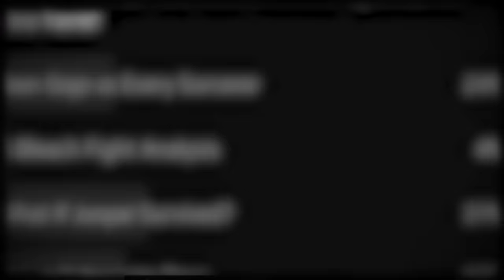How Junpei Could've Changed Everything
What if Junpei Yoshino Survived? What if Mahito didn't kill Junpei? How much would the story change? How would Junpei adapt into this new world of sorcery? In this new alternative timeline of jujutsu kaisen what if here is a scenario in which junpei's death never happened. Mahito kills Junpei no more and now Yuji and Junpei can fight the disaster curse together. How does Junpei fit into the Shibuya Incident of JJK? Could Junpei help people like Megumi or Nobara in Shibuya and most importantly would he interfere with Nobara's death or Yuji & Todo vs Mahito? Mahito vs Yuji plays a big part on Junpei dying so that may change as well.